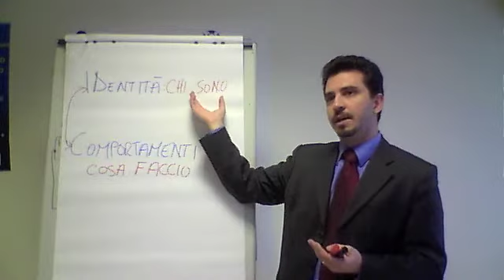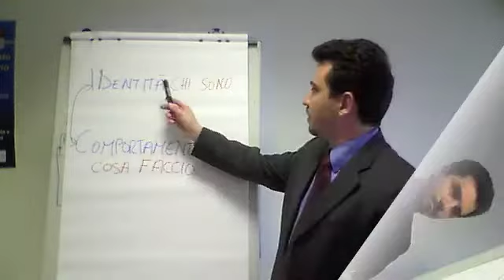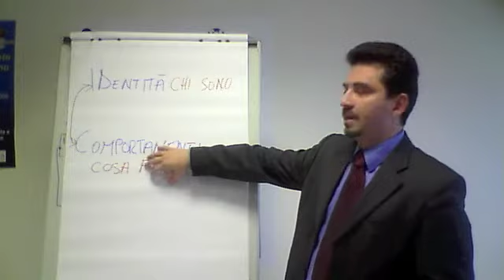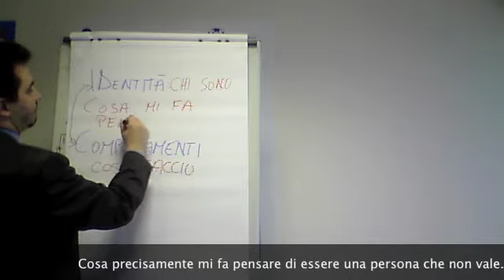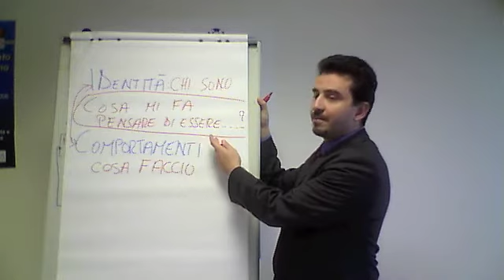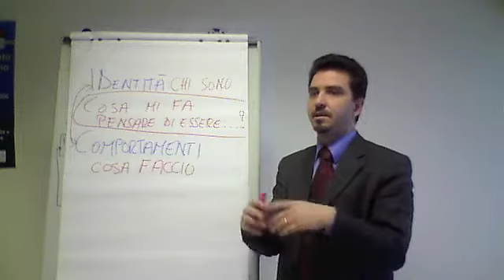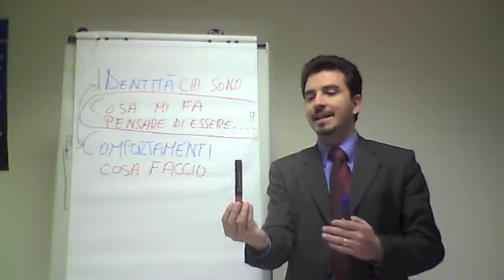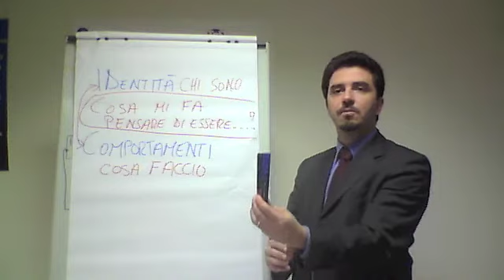Autostima tra identità e comportamenti (parte2)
Video di crescita personale sull'autostima. Tecniche utili a migliorare l'autostima tramite la distinzione fondamentale tra identità e comportamenti.